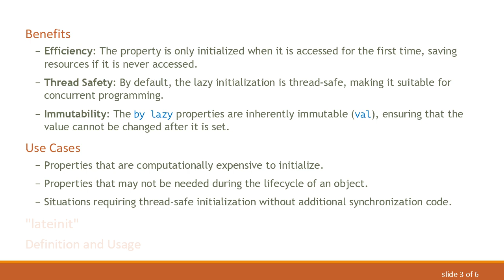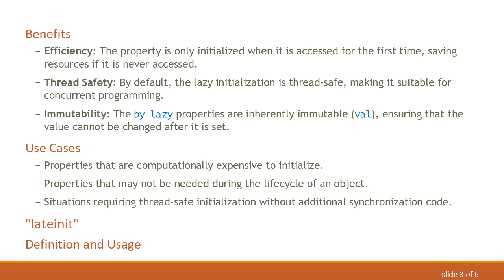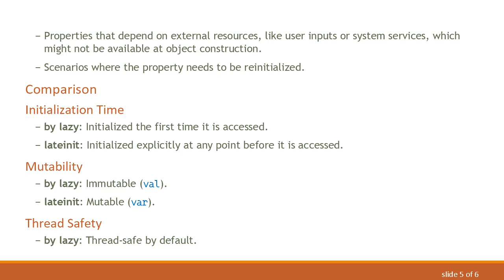Property Initialization in Kotlin: "by lazy" vs. "lateinit"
Explore the differences between "by lazy" and "lateinit" property initialization in Kotlin, their use cases, and best practices to help you choose the right approach for your Android or Kotlin application development.

Kotlin offers several ways to initialize properties, with "by lazy" and "lateinit" being two commonly used methods. Each has its unique use cases and advantages. Understanding the differences between them can help you make better decisions when developing your Kotlin applications.

"by lazy"

The by lazy keyword in Kotlin is used for lazy initialization, meaning that the property's value is computed and assigned when it is first accessed, not when the instance of the class is created. This can be particularly useful for properties that require significant resources to initialize or are only needed under certain conditions.

Syntax

Benefits

Efficiency: The property is only initialized when it is accessed for the first time, saving resources if it is never accessed.

Thread Safety: By default, the lazy initialization is thread-safe, making it suitable for concurrent programming.

Immutability: The by lazy properties are inherently immutable (val), ensuring that the value cannot be changed after it is set.

Use Cases

Properties that are computationally expensive to initialize.

Properties that may not be needed during the lifecycle of an object.

Situations requiring thread-safe initialization without additional synchronization code.

"lateinit"

The lateinit keyword in Kotlin is used for late initialization of properties. It allows a property to be initialized after the object's construction. Unlike by lazy, lateinit can only be used with var properties, making it mutable.

Syntax

Benefits

Flexibility: The lateinit properties can be initialized at any point in the object's lifecycle, offering greater flexibility compared to by lazy.

Mutability: Allows properties to be reassigned, which is essential for properties that need to change over time.

Use Cases

Properties that are injected, such as those used in dependency injection frameworks.

Properties that depend on external resources, like user inputs or system services, which might not be available at object construction.

Scenarios where the property needs to be reinitialized.

Comparison

Initialization Time

by lazy: Initialized the first time it is accessed.

lateinit: Initialized explicitly at any point before it is accessed.

Mutability

by lazy: Immutable (val).

lateinit: Mutable (var).

Thread Safety

by lazy: Thread-safe by default.

lateinit: Not thread-safe, requires manual synchronization if used in a concurrent environment.

Use Case Suitability

by lazy: Ideal for properties that are expensive to compute, not always needed, or need thread-safe initialization.

lateinit: Ideal for properties that need flexibility in their initialization timing or require mutability.

Conclusion

Both by lazy and lateinit offer powerful mechanisms for property initialization in Kotlin, each suited to different scenarios. Use by lazy for properties that are costly to initialize or need to be thread-safe, and lateinit for properties that require flexible or deferred initialization. Understanding these distinctions will help you make informed decisions in your Kotlin and Android application development.